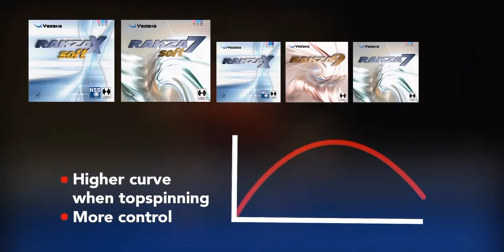Yasaka Rakza Rubbers Review🏓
With the Rakza Line Yasaka´s rubber technicians have developed the optimum geometry (shape) of the pimples in order to achieve the best balance between speed and spin. ”Power Sponge” – is a newly developed sponge with more springiness and elasticity.